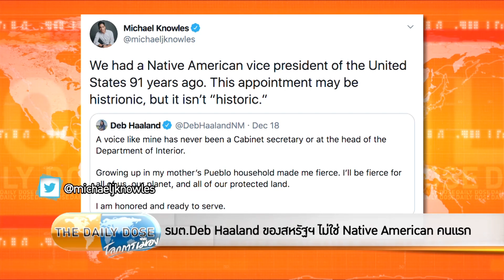The Daily Dose - มีรอง ปธน.ที่มีเชื้อสาย Native American คนแรกตั้งแต่ปี 1929